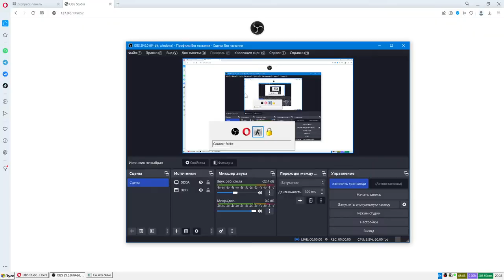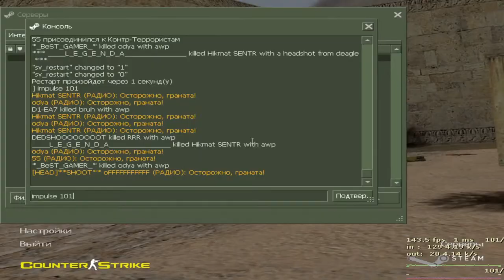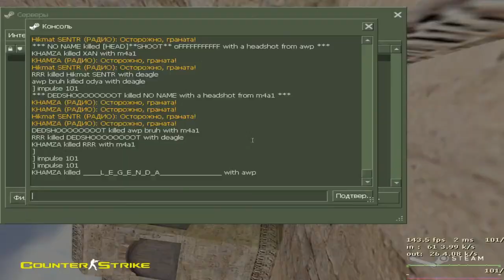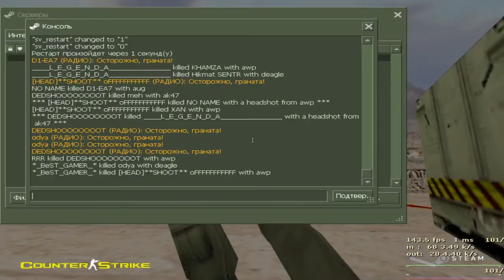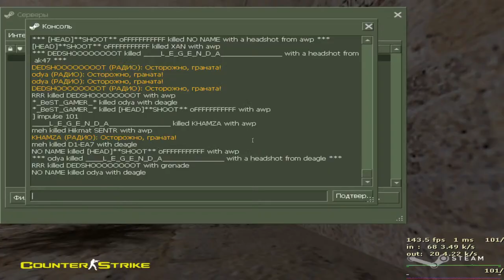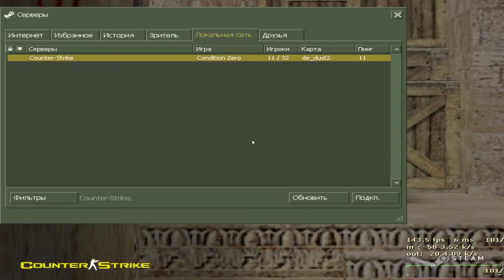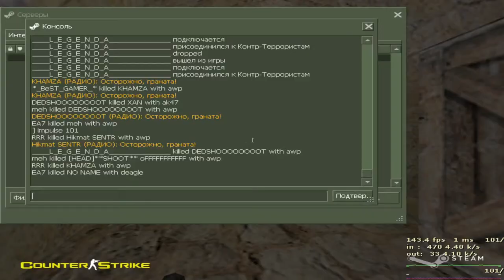ARAVAN HIKMAT SENTR